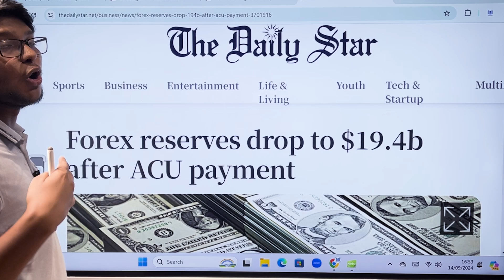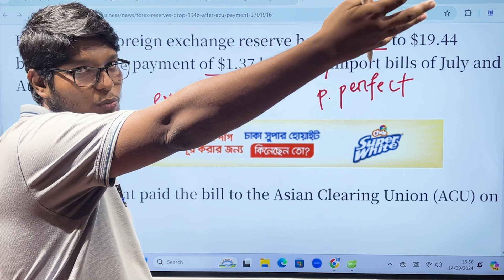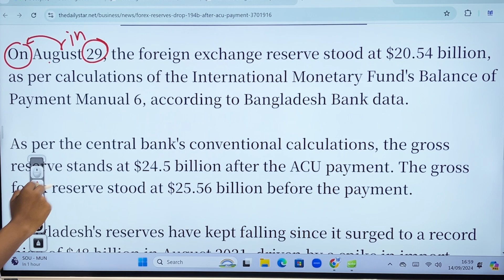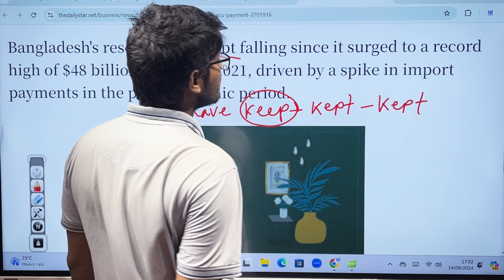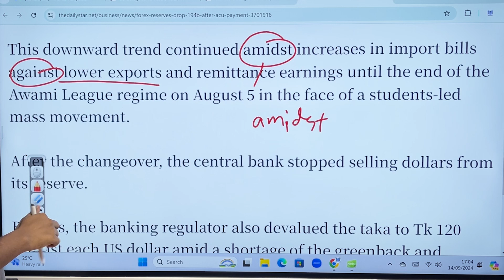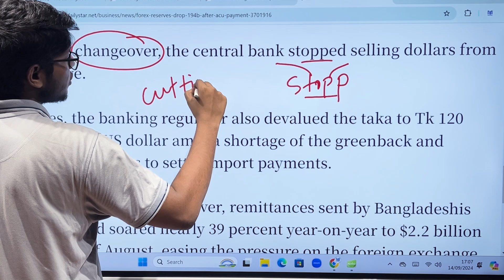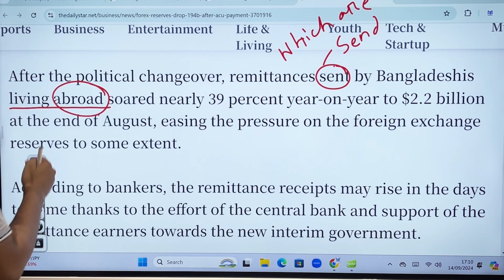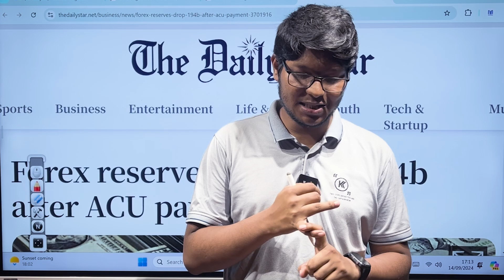Newspaper থেকে ভেঙ্গে ভেঙ্গে ইংরেজি শিখি পর্ব-৫৭